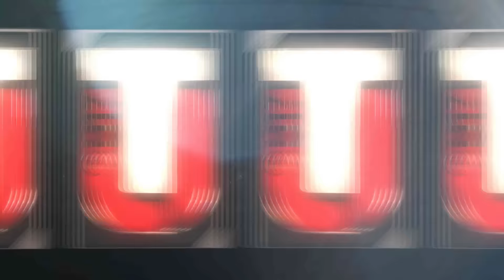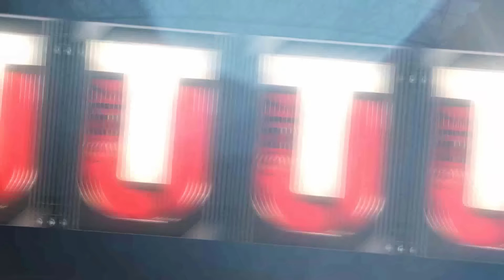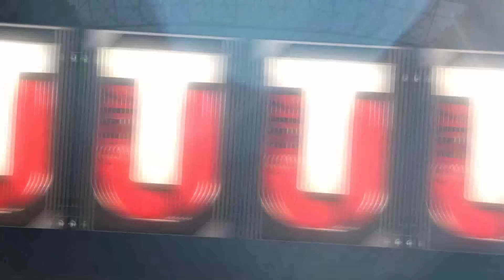MUT REWARDS PACKS | 80,000 COIN PULL!!!